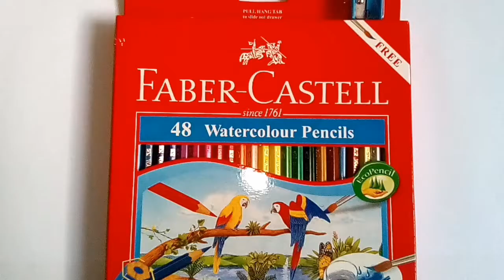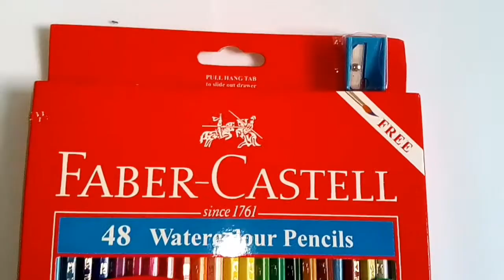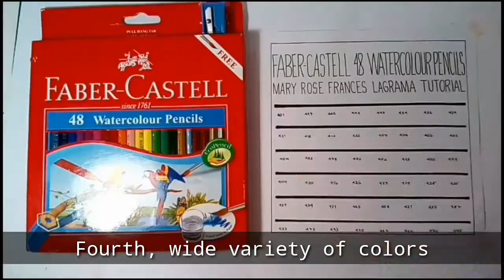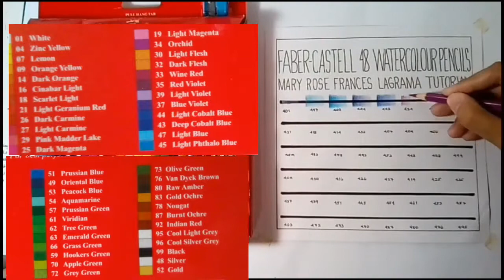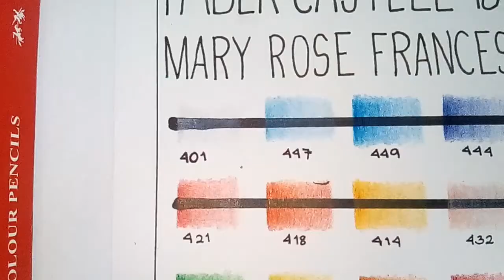Faber-Castell 48 Watercolour Pencils | Review & Swatches 2021 | Anne Curtis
This video is a  review of Faber-Castell 48 Watercolour Pencils. It shows the advantages and disadvantages of the watercolor pencil. This also has a swatch. This video has a sample drawing of a family portrait using the Faber-Castell 48 Watercolor Pencils. The family in the drawing is Anne Curtis-Heussaff, Erwan Heussaff, and Baby Dahlia. The colors used in the drawing are in the video.
Caution: Do not dip the pencil in the water.
I'm open to requests. Just comment and I will try to do it. I'm also open to the commission. This YTC is all about tutorials, reviews, unboxing, tips, and DIYs on traditional art and digital art.

If you are interested to have a portrait commission or sponsorship,